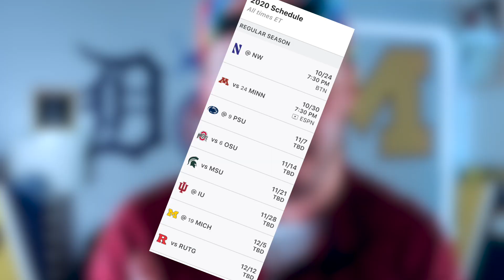Big Ten Predictions 2020 Football - ANYBODY BUT OHIO STATE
Big Ten Predictions 2020 Football are here and ready to go! It is going to be a battle in the Big Ten East, it'll be an even BIGGER battle in the Big Ten West. Things are going to come down to the wire in this shortened and crazy season, and as a Michigan Wolverines fan, I am clearly rooting for anybody but Ohio State (and primarily for Michigan, of course).

〽️〽️〽️〽️ YOU'RE NOT A REAL MICHIGAN FAN IF YOU DON'T HAVE THESE PRODUCTS: 〽️〽️〽️〽️〽️

MICHIGAN MEN'S CLOTHING/SHOES/ACCESSORIES:

👕 BLOCK "M" MICHIGAN POLO
👕 VINTAGE MICHIGAN TEE
👕 CHAMPION ZIP PULLOVER
👕 SICK NASTY (AND AFFORDABLE) BLOCK "M" TEE
👕 DOPE BLOCK "M" HOODIE
👕 ONE OF MY FAVORITE MICHIGAN SHIRTS ON AMAZON
👕 MICHIGAN WOLVERINES 1817 HOODIE
👕 RETRO BLOCK "M" Tri-Blend Tee
👕 GOTTA LOVE THIS MICHIGAN HOODIE
🧢 TOM BRADY-ESQUE MICHIGAN HAT
🧢 SHINE BRIGHT MAIZE HAT
😷 MICHIGAN MASKS
😴 MICHIGAN PAJAMA PANTS

MICHIGAN WOMEN'S CLOTHING/SHOES/ACCESSORIES:

👚 HOT MAMA WOMEN'S STRIPED TEE
👚 GRAY OTS ANCHORAGE FULL-ZIP
👚 MICHIGAN WOMEN'S WAFFLE BOAT NECK TOP
👚 I'm Buying My Wife This HENLEY TANK
👚 Wow! STUNNING Sleeveless Michigan Fashion Top Shirt
👚 Women's Michigan L/S Top
👚 All Maize with Blue Block "M" Pullover (Women's)
👖 The Best Michigan Leggings on AMAZON
👖 MmmHmm BLOCK "M" LOUD MOUTH LEGGINGS
👖 MICHIGAN LEGGINGS
🧦 REALLY HOT MAIZE TUBE SOCKS
🧦 AWESOME WOLVERINES SOCKS
🧦 3-PACK Women's No Show Style MICHIGAN Socks
📿 MAIZE & BLUE EARRINGS & BRACELET
☃️ CUTE GRAY CUFF POM BEANIE

MICHIGAN MAN CAVE MATERIALS:

〽️ MICHIGAN AUTHENTIC WINGED HELMET
💺 REALLY DOPE MICHIGAN COMPUTER CHAIR
🏁 MICHIGAN MAN CAVE FLAG
🏁 WOLVERINE MAN CAVE FLAG
🏴󠁧󠁢󠁮󠁩󠁲󠁿 WOLVERINE BANNER
🍺 BLOCK "M" COASTERS
🍺 MICHIGAN STADIUM/BIG HOUSE COASTERS
🍹 MICHIGAN WOLVERINES TIKI TOTEM

MICHIGAN TAILGATING GEAR:

🚘 MICHIGAN WOLVERINES TAILGATING CANOPY
🏈 MY FAVORITE MICHIGAN CORNHOLE SET
🏈 MY 2nd FAVORITE MICHIGAN CORNHOLE SET
🎵 INCREDIBLY DOPE BLUETOOTH SHOCKBOX FOR TAILGATING
🍻 MICHIGAN 24-CAN TAILGATING COOLER
💺 The ULTIMATE Michigan Tailgating Chair
💺 MICHIGAN TAILGATING CHAIR
💺 MAIZE & BLUE TAILGATING CHAIR
🥃 MICHIGAN TUMBLER CUP
🥃 ANOTHER DOPE MICHIGAN TUMBLER CUP
🥃 OMG- THIS SLICK BLUE TUMBLER IS PERFECT
🥃 "HAIL" TUMBLER
♨️ MICHIGAN BARBECUE GRILL SET
🍖 ANOTHER MICHIGAN BARBECUE GRILL SET
🍺 MICHIGAN APRON/VEST WITH A BOTTLE OPENER!!!

MICHIGAN GOLF GEAR:

⛳ THE ULTIMATE WOLVERINES GOLF BAG
👕 MICHIGAN GOLF POLO

How will the Michigan State Spartans fare with first year head coach Mel Tucker? How will the Wisconsin Badgers do while Jack Coan is out? Are the Michigan Wolverines finally going to display Speed in Space and can they overcome their youth? Will the Penn State Nittany Lions be able to replace the deep threat of KJ Hamler? Can the Ohio State Buckeyes get through the schedule unscathed despite having such a huge target on their back? Will the boat keep rowing for the Minnesota Golden Gophers? Do the Iowa Hawkeyes have a fighter's shot in the West?

All of these questions and more will be answered in this video here on IntraMITTEN SPORTS.